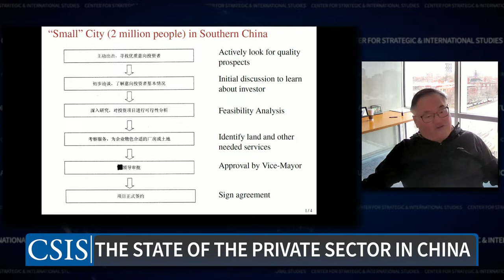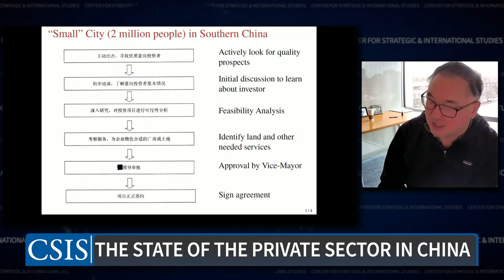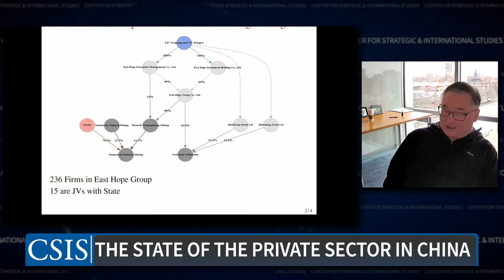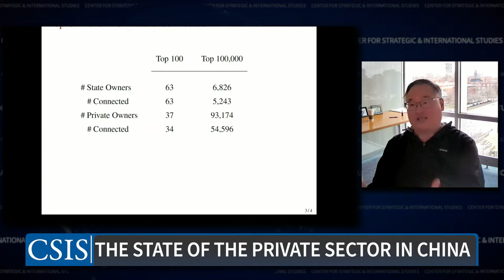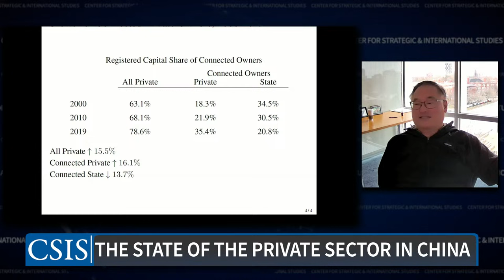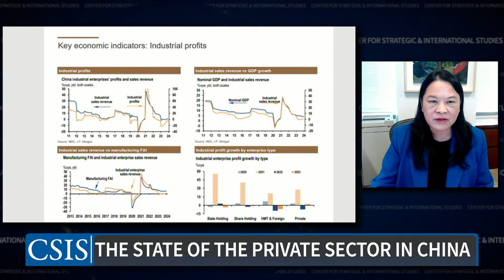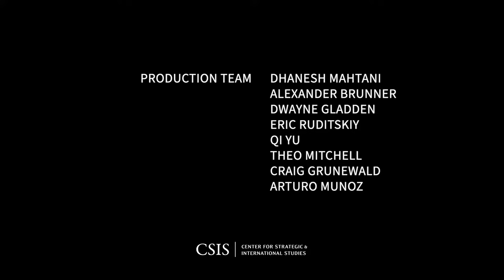Assessing the state of the Private Sector in China: A Big Data China Event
This online event, set for March 22, 10:00-11:00 am US ET, highlights new research showing how the Chinese state sector is expanding its influence over domestic private firms. The CSIS Trustee Chair in Chinese Business and Economics and the Stanford Center on China’s Economy and Institutions (SCCEI) are releasing a new Big Data China feature explaining this research and the implications for China’s economic growth trajectory and China’s relationship with the United States and other market economies.
Image
Big Data China Logo

Trustee Chair Scott Kennedy will host the event, which will include an introduction by Professor Scott Rozelle of Stanford SCCEI. Professor Chang-Tai Hsieh of the University of Chicago Booth School of Business will discuss his research on companies connected to the state in China, followed by a discussion on the implications for the Chinese economy. Panelists will include Ilaria Mazzocco (CSIS Trustee Chair), Camille Boullenois (Rhodium Group), Tianlei Huang (Peterson Institute for International Economics), and Joyce Chang (JP Morgan).

This event is made possible by generous funding from Stanford University.